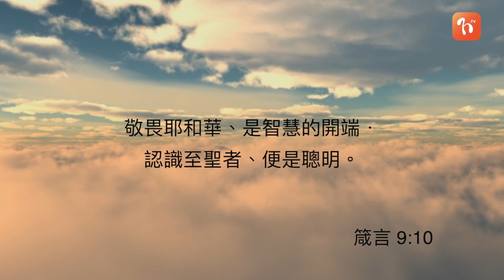每日心語《1036》 智能手機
「敬畏耶和華、是智慧的開端．認識至聖者、便是聰明。」(箴9:10)
  智能手機已經變成眼鏡和手錶一般，為現代人不可缺少的工具。但它對年輕人有什麼影響呢?